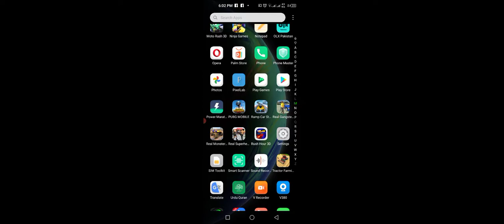how to#Police_car👌mian_ali 🙈😜🙉👈👏🎃🚑subscribe,powerCar,CarRace#MotuPatlu#TotaMain Tota#Hathi#Ghoda8